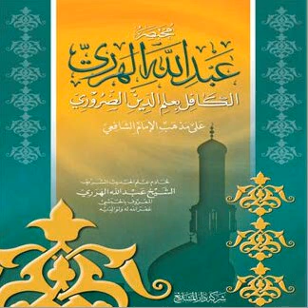Mukhtassar 11/50 مختصر عبد الله الهرري رحمه الله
Mukhtassar 11/50 مختصر عبد الله الهرري رحمه الله , بصوت الشيخ نبيل الشريف